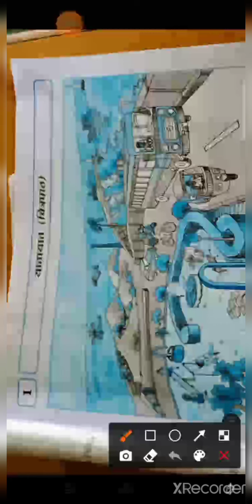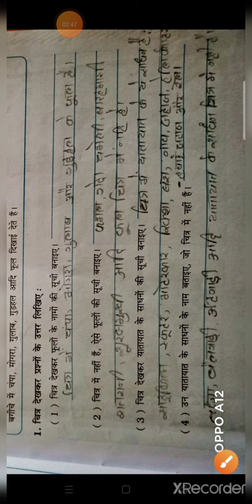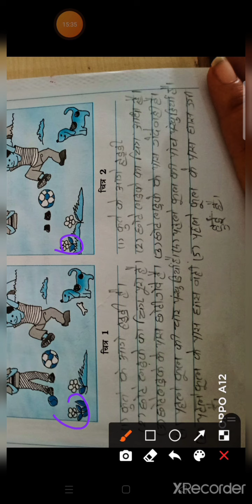Std 5 Hindi ch 1 swapothi